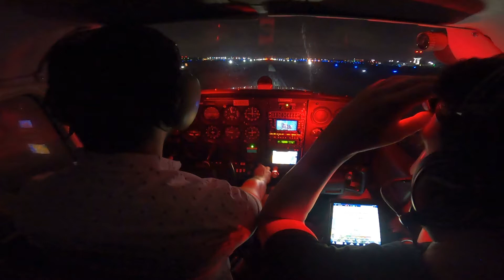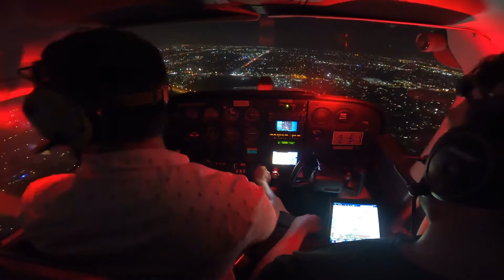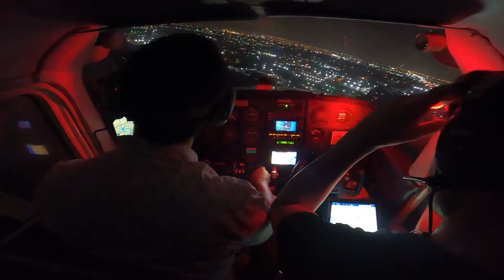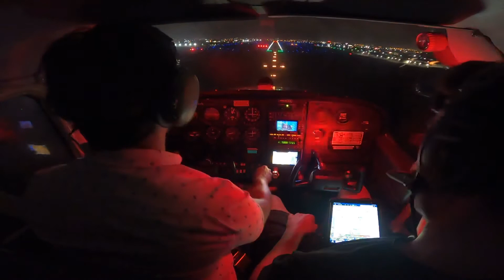Flying Over Fort Lauderdale at Night - Cessna 172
Flying at night over the Fort Lauderdale City and doing some pattern work.